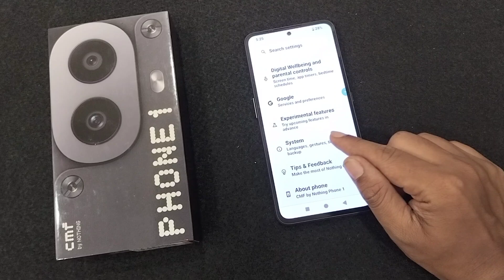how to increase Ram in CMF Phone 1 | CMF Phone me Ram kaise badhaen